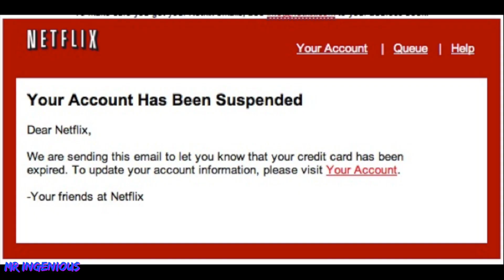Youtube account got hacked - All YouTubers Watch This - Be Safe 🔥🔥🔥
Recently gyaani 2.0 got hacked and it was very scary for a creator to go through this as we invest many hours to create content for you guys and watching all this go away on blink of a second is very scary, now i have summoned up few tip and trick I picked up so that you should be alert and ready to avoid such mishaps in this digital life

★★ TECH GEAR ★★

► Elgato Game Capture HD60 S - Stream
► Zoom Mic
► Boya BYM1
► Logitech C2770 HD Webcam
► Panasonic Hifi Headphone
► BENQ Monitor 24inch
► iPad Air 2019
► HDMI to USB -C Adapter
► HDMI to Apple Adapter
► Sony Alfa 6000 SLR
► Apple Mac PC
► Apple MacBook Air
► Trancent Card Reader USB 3.1
► Samsung T5 Portable SSD - 500GB
► Targus Grid Tech BackPack

★★ SOCIAL MEDIA ★★